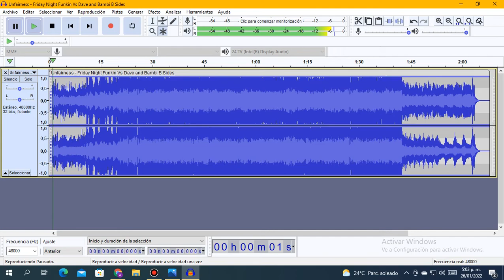Unfairness B Side Slowed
Original song